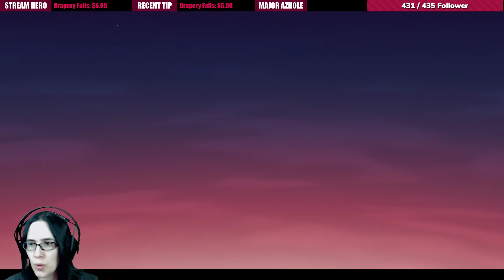Relaxing with THE GARDENS BETWEEN